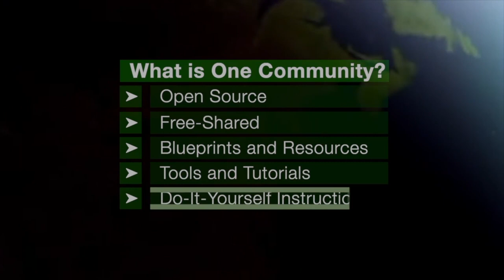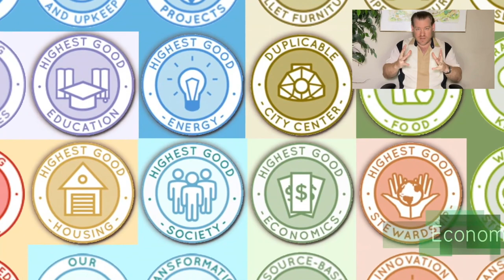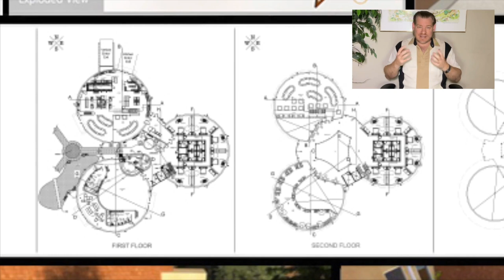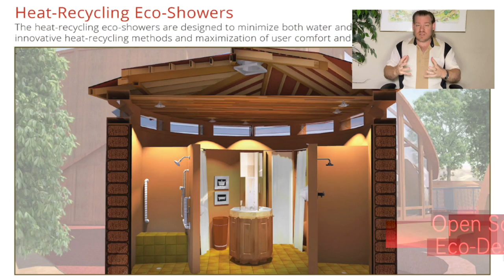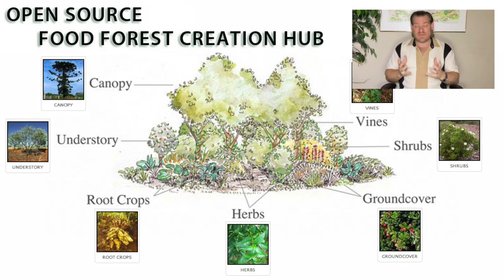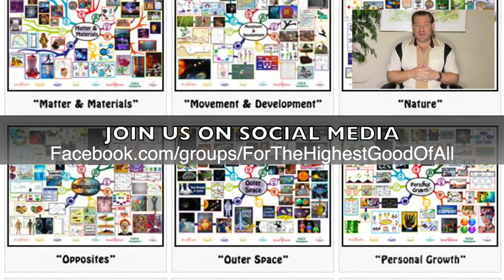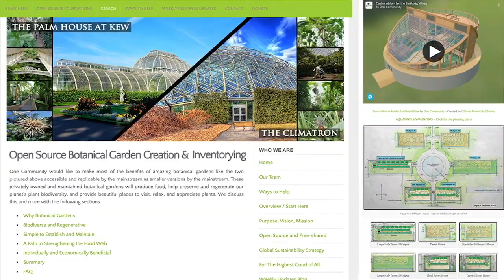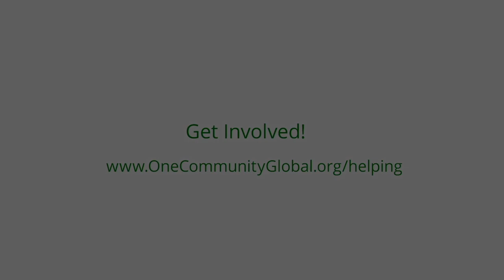Sustainability as a Path to a More Luxurious Life - One Community Weekly Progress Update #566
as a Path to a More Luxurious Life | Using Natural Systems of Recovery | Eco Village | Sustainable Energy | Global Sustainability | World Change | Green New World | One Community | Weekly Progress Update #566 Specifics are

“One Community is demonstrating sustainability as a path to a more luxurious life; spearheading sustainable approaches across food, energy, housing, education, for-profit and non-profit economic design, social architecture, fulfilled living, global stewardship practices, and more. Committed to The Highest Good of All," our model evolves sustainability, regenerates our planet, and champions fulfilled living. Every aspect of our work, from global stewardship practices to open sourcing and free-sharing, is geared towards creating a world that works for everyone. As we continue to pioneer this journey, our goal is a global collaboration of teacher/demonstration hubs, working together to create the thriving and sustainable future we know is possible. This is the January 22nd, 2024 edition (#566) of our weekly progress update detailing our team’s development and accomplishments.”

Sustainability as a Path to a MoreLuxuriousLife

THIS WEEK'S TOPIC: Sustainability as a Path to a More Luxurious Life